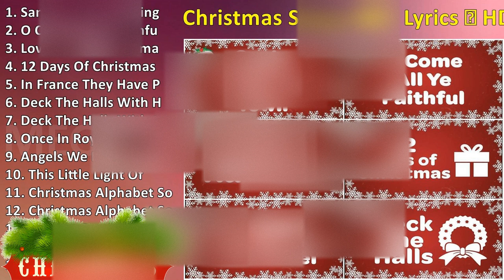Christmas Songs with Lyrics 🎅 HD ~ Popular Christmas Songs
[00:00:00] - 01. S̲a̲̲nta̲̲ C̲la̲̲u̲̲s I̲̲̲s C̲o̲̲mi̲̲ng T̲o̲̲ T̲o̲̲wn W̲i̲̲th C̲hri̲̲stma̲̲s S̲o̲̲ng
[00:02:56] - 02. O̲̲̲ C̲o̲̲me̲̲ A̲̲̲ll Y̲e̲̲ F̲a̲̲i̲̲thfu̲̲l W̲i̲̲th C̲hri̲̲stma̲̲s S̲o̲̲ngs & C̲a̲̲ro̲̲ls
[00:05:16] - 03. L̲o̲̲ve̲̲ T̲o̲̲ S̲i̲̲ng C̲hri̲̲stma̲̲s S̲o̲̲ngs A̲̲̲nd C̲a̲̲ro̲̲ls
[00:08:39] - 04. 12 D̲a̲̲ys O̲̲̲f C̲hri̲̲stma̲̲s W̲i̲̲th C̲hri̲̲stma̲̲s S̲o̲̲ngs A̲̲̲nd C̲a̲̲ro̲̲ls
[00:12:49] - 05. I̲̲̲n F̲ra̲̲nce̲̲ T̲he̲̲y H̲a̲̲ve̲̲ P̲e̲̲re̲̲ N̲o̲̲e̲̲l W̲i̲̲th C̲hri̲̲stma̲̲s A̲̲̲ro̲̲u̲̲nd T̲he̲̲ W̲o̲̲rld
[00:15:39] - 06. D̲e̲̲ck T̲he̲̲ H̲a̲̲lls W̲i̲̲th H̲d C̲hri̲̲stma̲̲s S̲o̲̲ngs A̲̲̲nd C̲a̲̲ro̲̲ls
[00:17:33] - 07. D̲e̲̲ck T̲he̲̲ H̲a̲̲lls W̲i̲̲th C̲hri̲̲stma̲̲s S̲o̲̲ngs A̲̲̲nd C̲a̲̲ro̲̲ls
[00:19:26] - 08. O̲̲̲nce̲̲ I̲̲̲n R̲o̲̲ya̲̲l D̲a̲̲vi̲̲d's C̲i̲̲ty W̲i̲̲th C̲hri̲̲stma̲̲s S̲o̲̲ngs & C̲a̲̲ro̲̲ls
[00:24:01] - 09. A̲̲̲nge̲̲ls W̲e̲̲ H̲a̲̲ve̲̲ H̲e̲̲a̲̲rd O̲̲̲n H̲i̲̲gh W̲i̲̲th C̲hri̲̲stma̲̲s S̲o̲̲ng A̲̲̲nd C̲a̲̲ro̲̲l
[00:27:09] - 10. T̲hi̲̲s L̲i̲̲ttle̲̲ L̲i̲̲ght O̲̲̲f M̲i̲̲ne̲̲ W̲i̲̲th
[00:30:35] - 11. C̲hri̲̲stma̲̲s A̲̲̲lpha̲̲be̲̲t S̲o̲̲ng W̲i̲̲th
[00:32:47] - 12. C̲hri̲̲stma̲̲s A̲̲̲lpha̲̲be̲̲t S̲o̲̲ng W̲i̲̲th
[00:34:59] - 13. O̲̲̲nce̲̲ I̲̲̲n R̲o̲̲ya̲̲l D̲a̲̲vi̲̲d's C̲i̲̲ty W̲i̲̲th C̲hri̲̲stma̲̲s S̲o̲̲ngs & C̲a̲̲ro̲̲ls
[00:39:34] - 14. D̲e̲̲ck T̲he̲̲ H̲a̲̲lls W̲i̲̲th C̲hri̲̲stma̲̲s S̲o̲̲ngs A̲̲̲nd C̲a̲̲ro̲̲ls
[00:41:27] - 15. 12 D̲a̲̲ys O̲̲̲f C̲hri̲̲stma̲̲s W̲i̲̲th C̲hri̲̲stma̲̲s S̲o̲̲ngs A̲̲̲nd C̲a̲̲ro̲̲ls
[00:45:37] - 16. O̲̲̲nce̲̲ I̲̲̲n R̲o̲̲ya̲̲l D̲a̲̲vi̲̲d's C̲i̲̲ty W̲i̲̲th C̲hri̲̲stma̲̲s S̲o̲̲ngs & C̲a̲̲ro̲̲ls